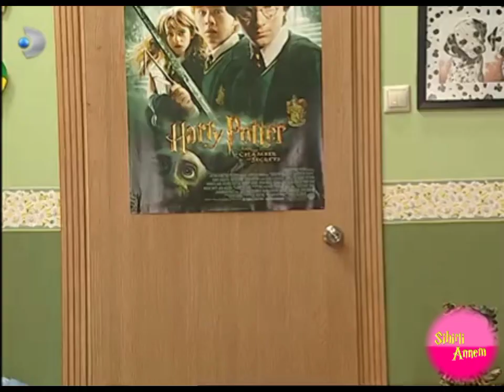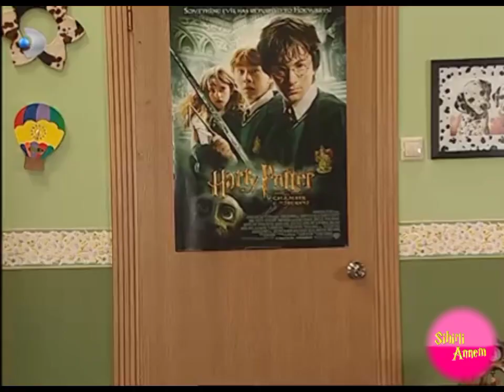Betüş Hamile Olduğu Söylüyor - Sihirli Annem 6. Bölüm